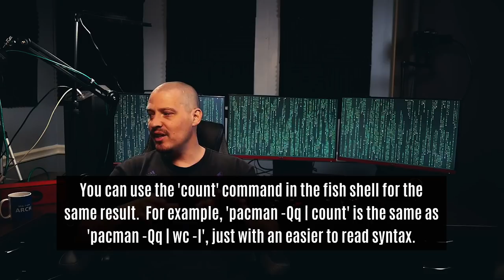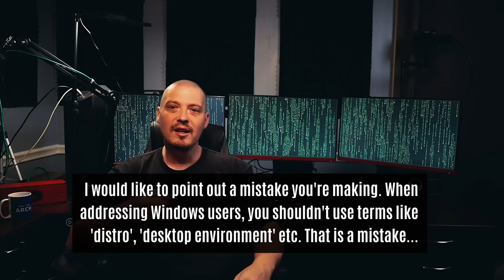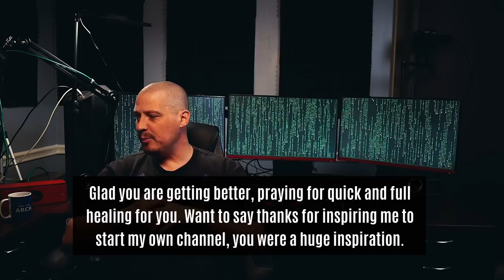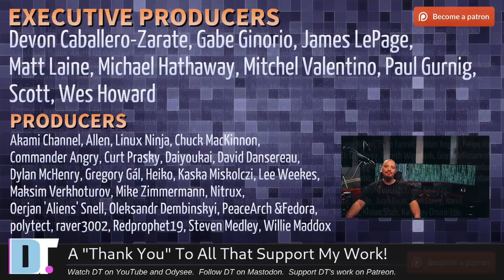Hey, DT! Which Distro Should I Use? Which Music Player?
On this edition of HEY DT:
0:00 Intro
0:18 Looks like you are feeling much better. I hope are doing well.
1:33 You can use the 'count' command in the fish shell for the same result as 'wc -l'.
2:56 When addressing Windows users, you use terms like 'distro', 'desktop environment' etc. That is a mistake...
6:57 I think it could be useful to add a short sound every time you make a mistake.
9:40 What linux version do you recommend I use?
12:26 Is there a way to add a music player like in the Archcraft . I couldn't find it anywhere.
14:46 Want to say thanks for inspiring me to start my own channel, you were a huge inspiration.
17:33 Using qtile for a while now thanks to you! How do you get those animations when moving windows?
18:56 I am always confused about all the packages and package managers out there, could you make a video explaining them?
21:21 Thanks to the Patrons!

💰 Bitcoin: 1Mp6ebz5bNcjNFW7XWHVht36SkiLoxPKoX
🐶 Dogecoin: D5fpRD1JRoBFPDXSBocRTp8W9uKzfwLFAu
📕 LBC: bMfA2c3zmcLxPCpyPcrykLvMhZ7A5mQuhJ